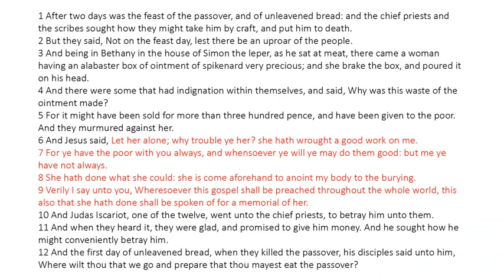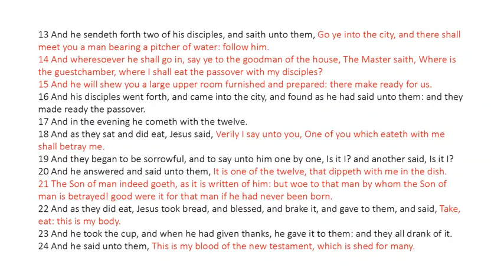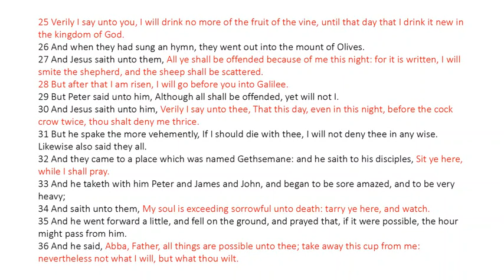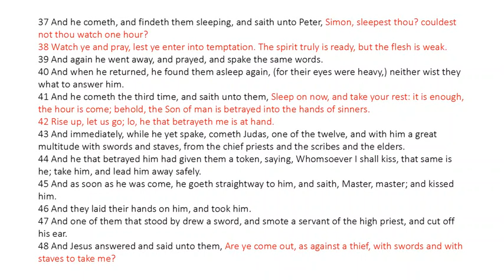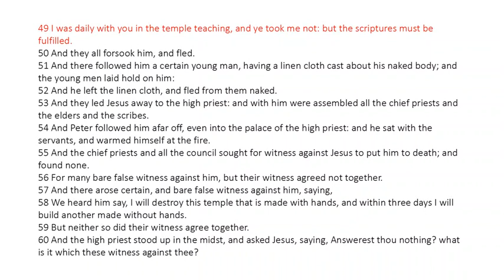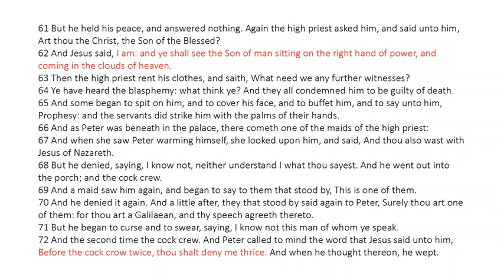Mark 14 - King James Bible - Read Along Audio